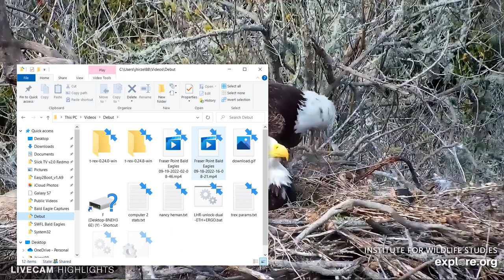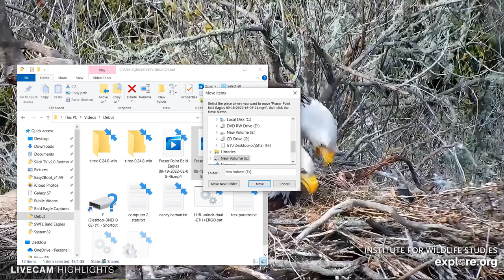Fraser Point Bald Eagles 09 19 2022 02 08 46